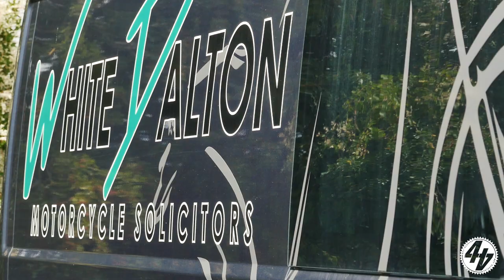What To Tell Your Insurance Company | Legal Hints + Tips